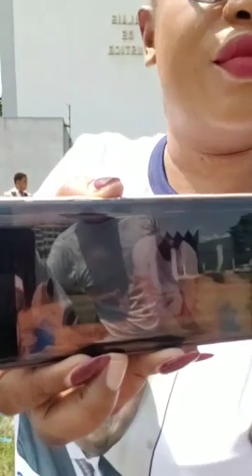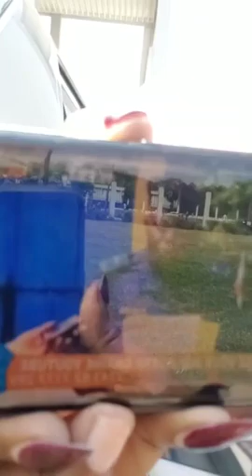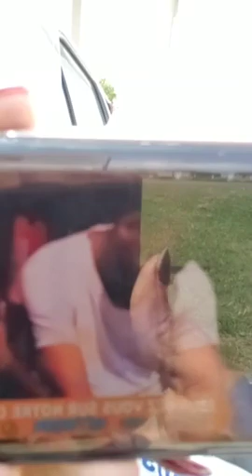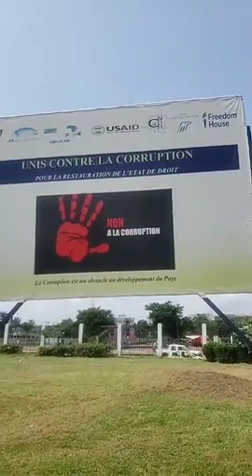URGENT:MICHEL BAKENDA ARRETE LA MUSIQUE ASENGI PARDON MOISE MBIYE ELIANE LOBI EKOYINDA